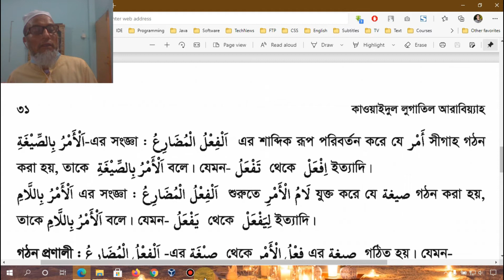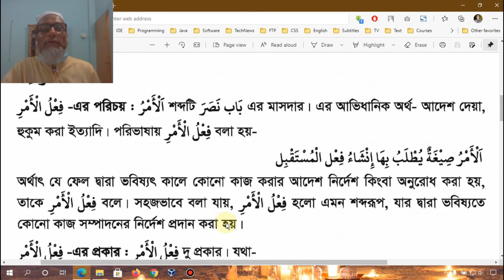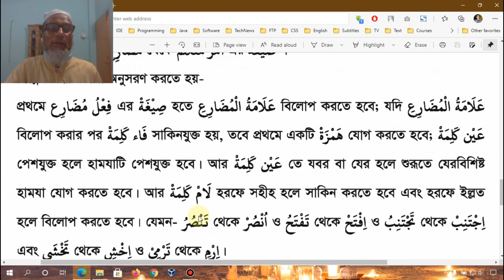13-07-2021 | Iqbal Hossain Khan | Class 7 | Arabic 2nd Paper